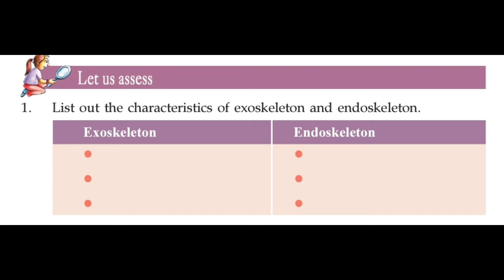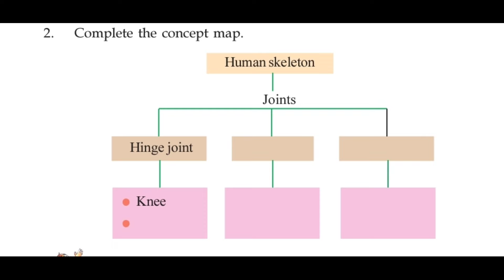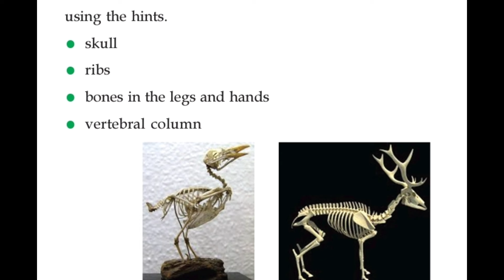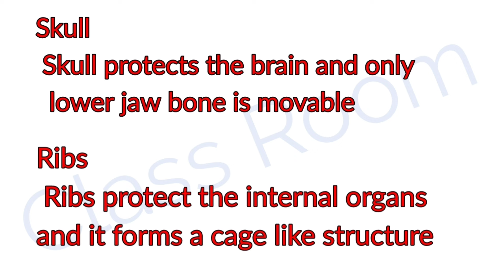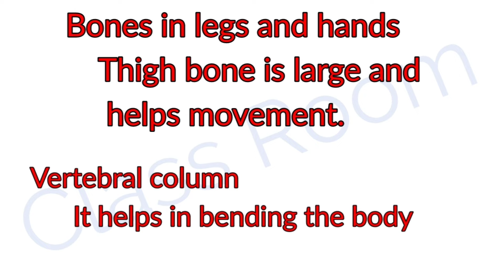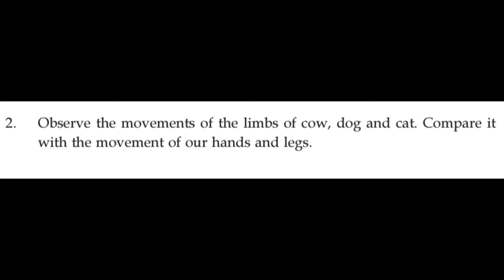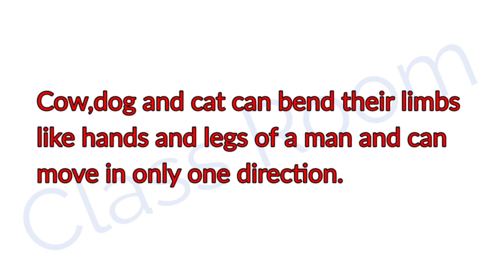Standard 6 Basic Science unit 10 For Shape and Strength part 4